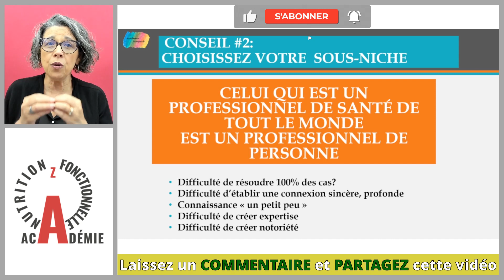Comprenez pourquoi votre priorité vous interdit de procrastiner?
Je vous attends! VEM COMIGO! Elisa Marsaud